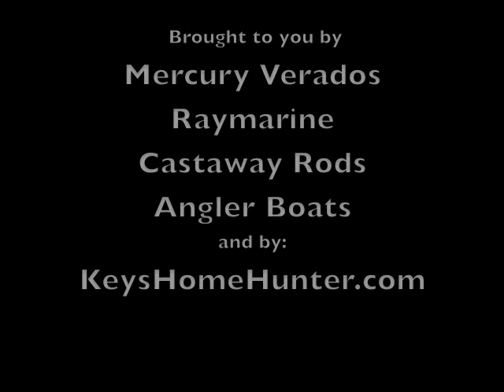Tarpon at the Long Key Bridge. See them jump boat side.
Tarpon on First Love with Capt. Lee  out of Duck Key Fl.
Large Tarpon on  Castaway Rods & Avet Reels. Sunset Tarpon trips with up to 6 people.  As seen on Florida Sportsman TV- Check out the Boat & the Mercury Verado's  More videos & photos on web site.